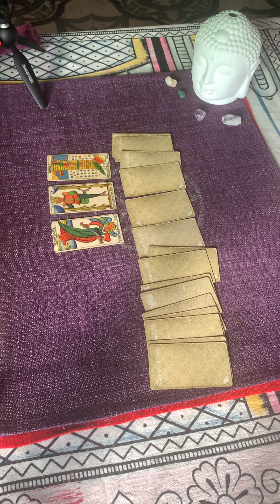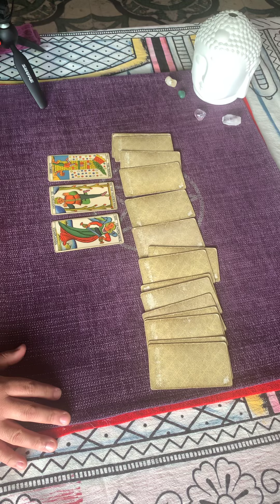Quiere pedirte perdón.😮‍💨